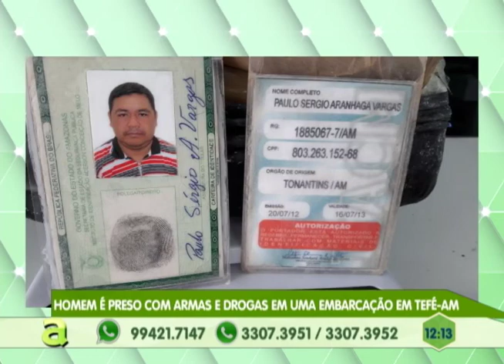Homem é preso com armas e drogas em uma embarcação em Tefé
04º BLOCO AGORA 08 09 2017 - Homem é preso com armas e drogas em uma embarcação em Tefé